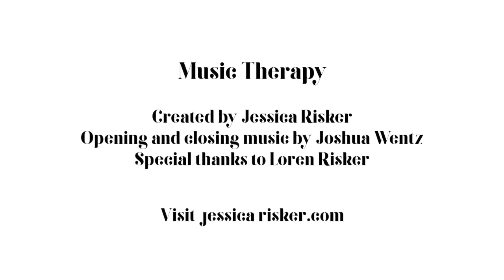MUSIC THERAPY Ep 27: Interview with Joseph Shabason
In this episode of Music Therapy, I talk with Joseph Shabason.  Joseph talks about parenting while working on music full-time during the pandemic, his changing relationship with touring, how new music opportunities come to him, and more!

Music Therapy with Jessica Risker is now a podcast!

Jessica Risker is a musician based in Chicago, IL and a licensed clinical professional counselor (LCPC)

This episode of Music Therapy was streamed live on Instagram on May 16, 2020.

WHAT IS MUSIC THERAPY WITH JESSICA RISKER?

Music Therapy with Jessica Risker is a podcast focused on musicians and creativity.
Both a musician and professional psychotherapist, Jessica talks with other musicians, label owners, music venue owners and other guests to explore musical identity, making music a career, the creative process, touring, the music business, balancing parenthood with music and touring, inspiration, how mental health impacts creativity, how businesses are surviving and coping during the pandemic, and other issues facing musicians and artists.

The show is taped weekly on Instagram Live and focuses on in-depth interviews with individual musicians.

Once per month, a special "Group Session" episode is taped live at Cafe Mustache in Chicago.  Group Sessions feature interviews with whole bands, focusing on their history, their relationships with each other, their working dynamics, creative process, band conflicts, and band roles.  The show also features videos and a live performance by the band.  Information about upcoming Group Sessions can be found in the events section of this page.  You can watch a Group Session in person at Cafe Mustache, or you can watch live from home via Cafe Mustache's Twitch channel.

Who is this show for?  It's for musicians - I ask questions I want to know as a musician, and ask things I wish I knew when I was starting out.  It's for people interested in mental health - who enjoy in-depth conversations with artists, who are willing to be real and vulnerable.  And it's for fans of the musical guests, who want to know more about an artist beyond the glossy surface of music magazine interviews.